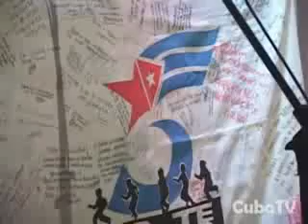Llegan a Venezuela jóvenes que reeditan ruta del Che y divulgan verdad sobre los Cinco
Cinco médicos graduados de la Escuela Latinoamericana de Medicina desandan los miles de kilómetros que separan al Amazonas de La Patagonia con un mensaje de solidaridad para los Héroes Cubanos presos en cárceles de Estados Unidos por combatir al terrorismo.